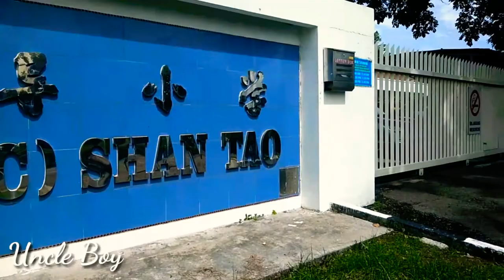Sekolah Baru YenYen | Penjarakan Sosial | SJK (c) Shan Tao